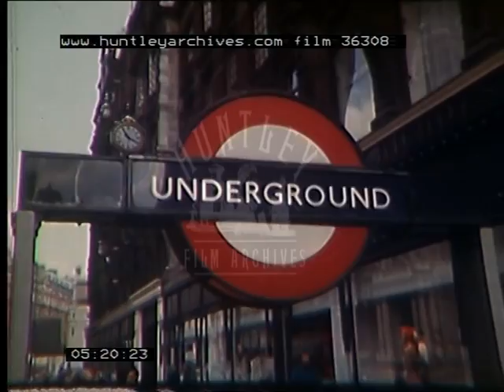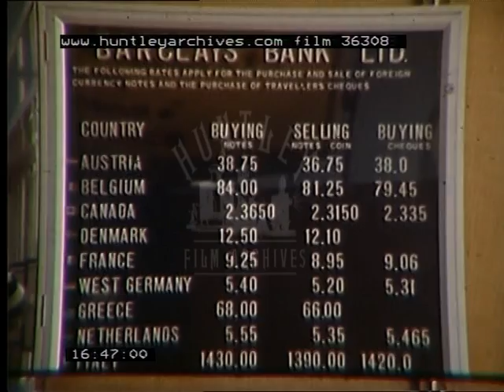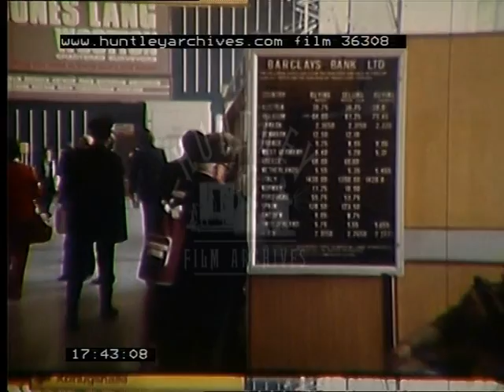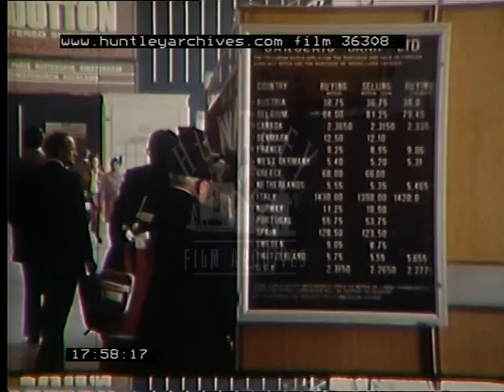Stock Shots, London, 1975 -- Film 36308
Stock shot rushes or out-takes of London. 1975.
Lorry rounds corner at Piccadilly Circus.  Entrance to tube station with people descending steps.  The backs of housing filmed from car driving slowly on the hard shoulder of the eastbound A40(M) motorway (the Westway) with sign reading West End 4, City 7.  Cars and vans overtake camera.  Camera pans to left to see Notting Hill and Trellick Tower.  The backs of Victorian housing and streets.  60mph marker is passed.  In a traffic jam, the camera in vehicle in outside lane with container lorry and skip lorry in left hand lane.  Stationary traffic on the opposite carriageway.
At Piccadilly Circus tube station.  Traffic, cars, taxis, single decker bus.  Underground sign.  In the crowd, a blind man with a white stick is escorted by a woman.  Traffic on Piccadilly.  Number 38 bus.  Theatreland including a sign reading Lauren Bacall, Carlton Cinema.  Number 9 bus and number 13 bus.  Black cab taxi with For Hire sign lit.  Traffic driving away from camera along Pall Mall one way street.  Knightsbridge.  Number 30 bus.  Scotch House shop.  Hopscotch shop.  Pedestrians cross road at crossing in front of L-reg van.  Pickfords van.  Cromwell Road.
Big Ben clock reading 12 noon.  Slow zoom in.  We see two faces of the clock (one in shade, one in sun).  Houses of Parliament - shot pulls back.  Pleasure boat on River Thames in front of Houses of Parliament.  The Houses of Parliament from another angle.  Slow zoom into Big Ben at 11 o'clock.  Flag flying limply above Parliament.  Big Ben and Westminster Bridge, camera pulls back and pans left.  The Green of Parliament Square.  Slow zoom into Big Ben at 11.30.  Party of Japanese tourists.  Another shot of Houses of Parliament.  Clock at 11.35 - pull back and zoom into clock.  Flag on building.  Pan of Houses of Parliament with statue in foreground.  Shot of clock blurred with twigs of tree in foreground in focus.  Zoom into clock - 11.43.  Shot pulls down from sky to Big Ben then up to tree and back to Big Ben.  Big Ben at 1.20 in the afternoon with statue in foreground.  Branches of tree.  Clock shot with telephoto at 1.28.  At 1.29 the clock face is blurred then comes into focus.  Close ups of buildings in the area.  Zoom into Houses of Parliament.  Houses of Parliament from Lambeth Bridge.
Heathrow Airport, London.  Inside Terminal building.  Board headed Barclays Bank Ltd.  Board has buying and selling rates for different currencies.  People at bank counters.  One receives money under cashier's window.  People mill around in the Terminal building.  Camera zooms into exchange board.  Man carrying a duffel bag on his shoulder is reading the bank exchange rates.  Family sitting waiting.  At a counter a man signs his name, or signature.  Man receives cash at counter and hands it back.  Man is given old pound note.  Woman sitting on seat with bags next to her.  Camera zooms out and in again.  Passenger with luggage on trolley.  People queuing at the bank.  Cashier counts money and files it in teller's drawer.  Signs read Midland Bank and Bureau de Change.  Three bored people sitting down as other passenger passes in front of them with luggage.  Longer shot of inside of Terminal building.  People standing around.  Woman sits on seat with luggage on trolley in front of her.  Indians wearing saris stand up behind her.  Man's hands pick up two suitcases and he walks off with them.  People in the crowd.  Luggage trolley with advert for Avis Rentacar.  Hand held in front of camera lens.